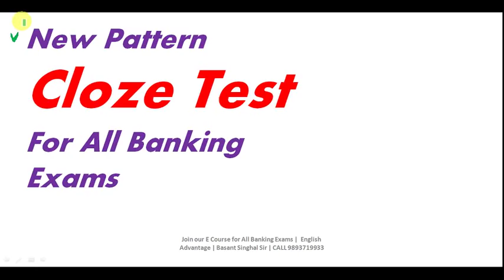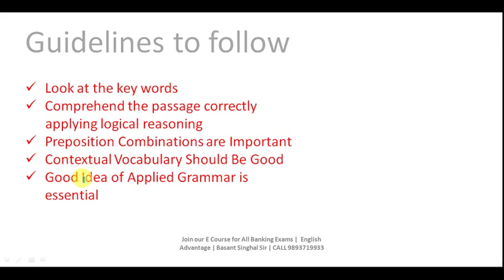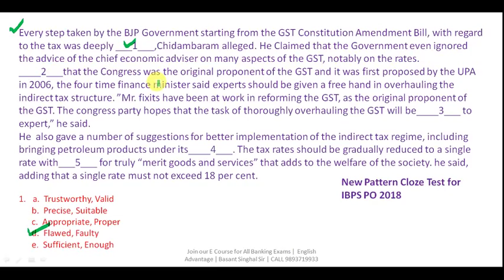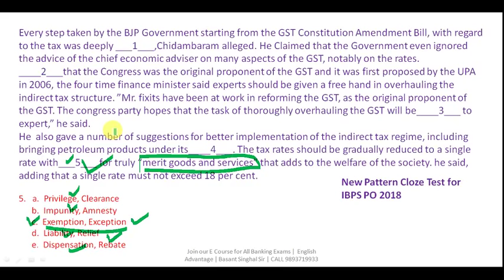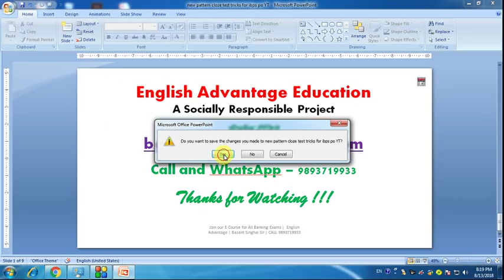New Pattern Cloze Test Tricks for IBPS PO | IBPS Clerk | Indian Bank | All PGDFs | in Hindi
Dear Aspirants!!
New Pattern Cloze Test for IBPS PO | IBPS Clerk | Indian Bank | PGDFs

Join E Course | Bank Pro for English and Current Affairs